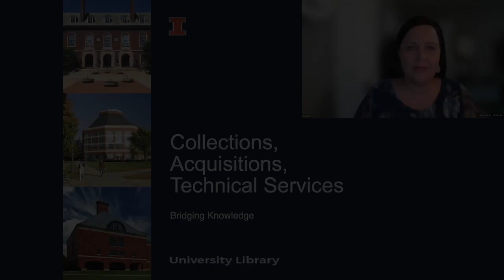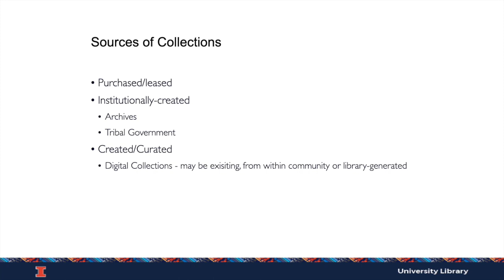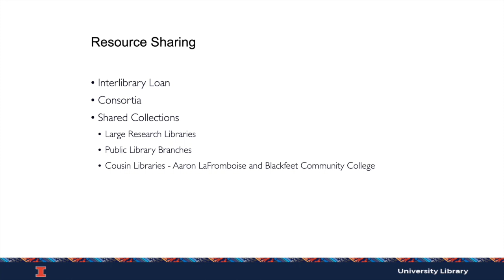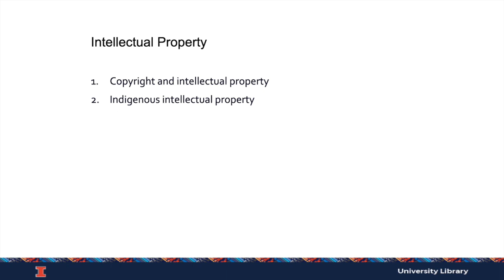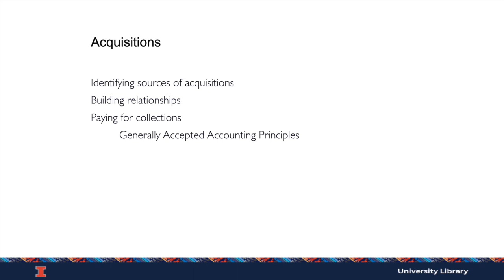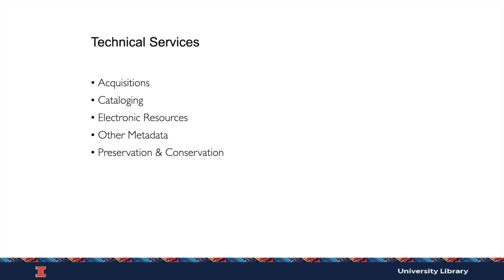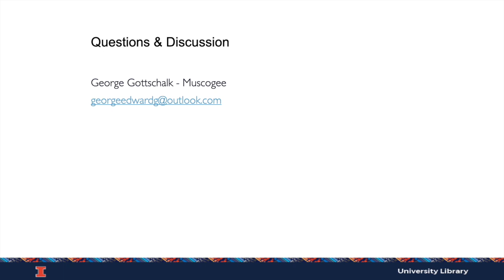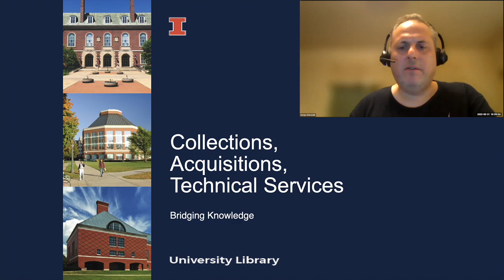Bridging Knowledge: Collections, Acquisitions, Technical Services presented by George Gottschalk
Join Bridging Knowledge Scholarship Advisory Board Member and Past-President of the American Indian Library Association, George Gottschalk, who shares reflections and trends within collections, acquisitions and technical services work in libraries. This program is part of the supplementary curriculum series for the IMLS-funded Bridging Knowledge Scholarship program at SJSU School of Information.